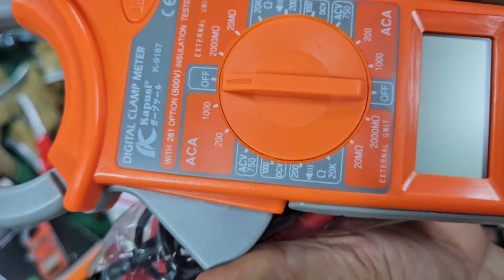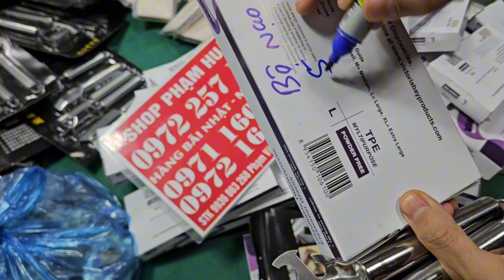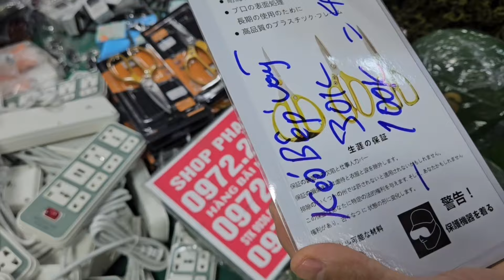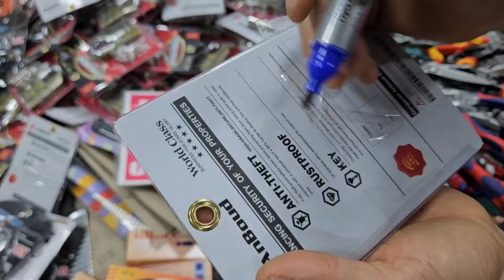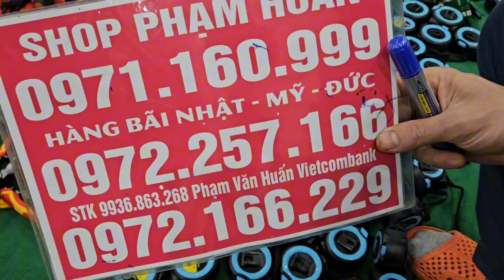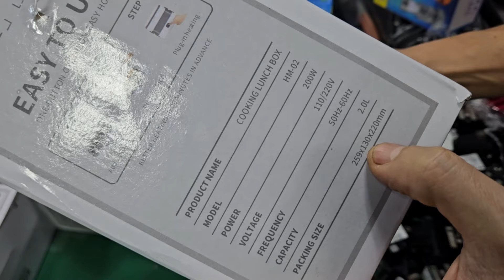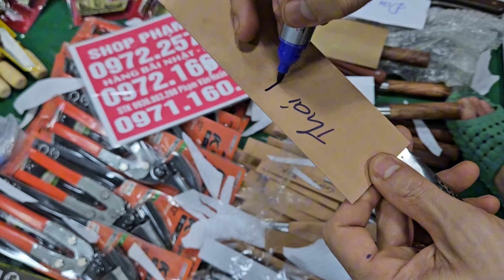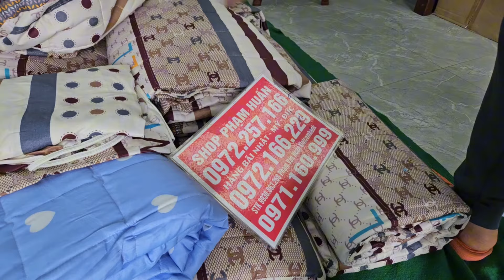xả kho hàng Thanh lý lỗ giá cực sốc vợt cầu lông, miếng dán ngải cứu, đại hại giá 10k 20k đồ điện